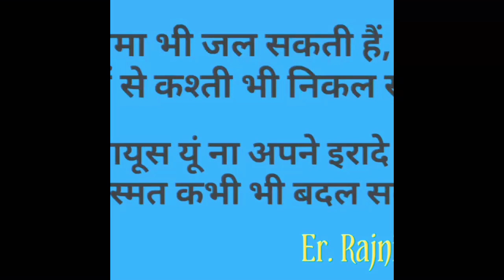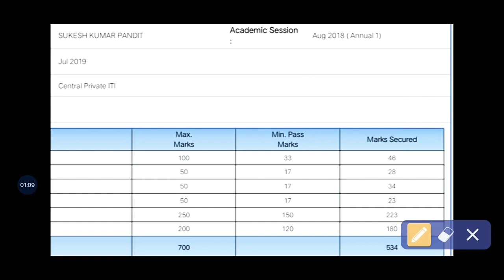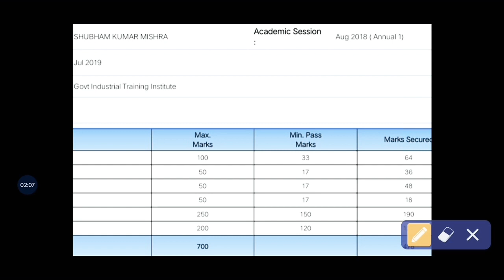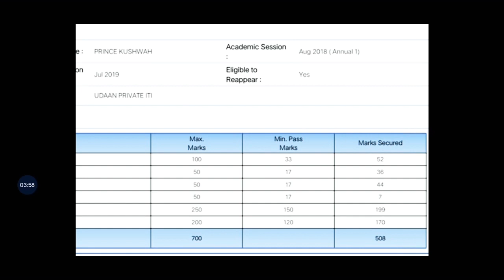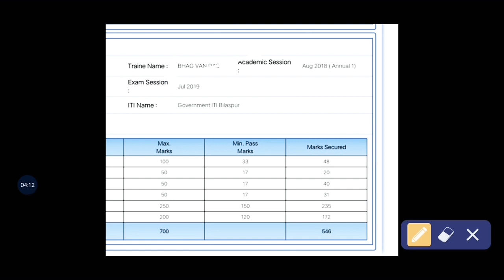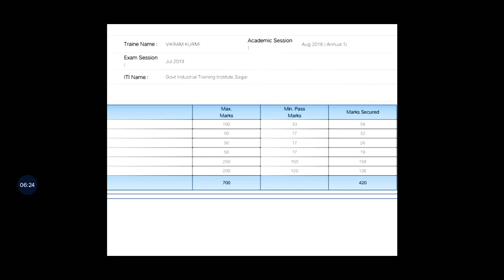ITI Annual Result 2019/ BIHAR, JHARKHAND, MP, ODISHA, UP/सभी राज्यो का रिजल्ट हुआ जारी/आप भी देखें..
iti Annual Result 2019/ MP का रिजल्ट हुआ जारी/ iti Annual Result 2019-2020/ Plz check You Result.

ITI Annual Result Option Update Done|  NCVT Website पे Changing/ अब रिजल्ट आयेगा/ 1st Year वालों का.

Fitter Trade important MCQ Question For DMRC, DRDO, ISRO/फिटर महत्वपूर्ण प्रश्न सभी EXAM के लिए

ITI का result देखने के लिए इस लिंक पे क्लिक करें .

CHECK HERE YOUR RESULT.

👉👉👉iti Result MIC Result 2019| NCVT ने जारी किया नया नोटिस...

Plz join my Facebook group..

Plz join my WhatsApp group...